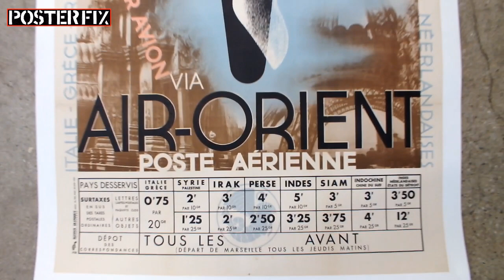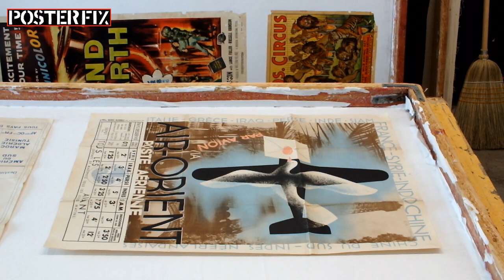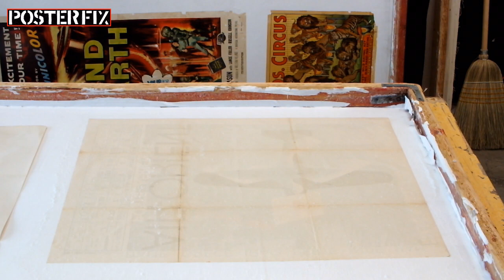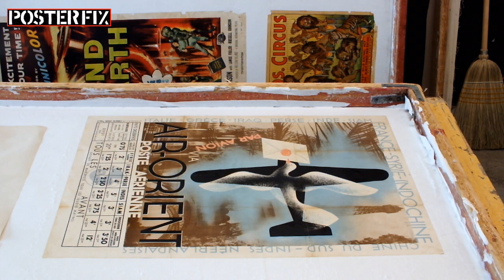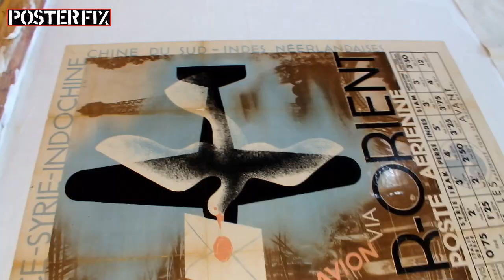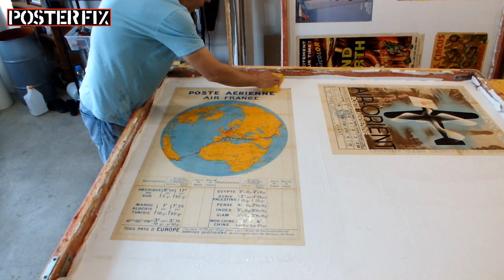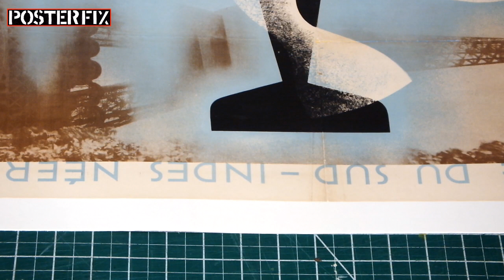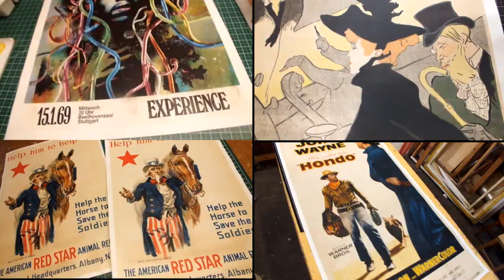A.M. CASSANDRE - Air Orient 1939 French Poster Fix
An original French poster from 1939 by A.M. Cassandre, advertising
postal service by air from Paris to Indochina. Linen backing flattens
the poster's folio fold creases in this video.